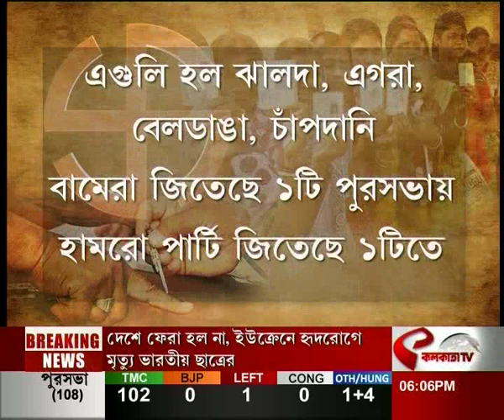আজকের জেলার সারাদিন